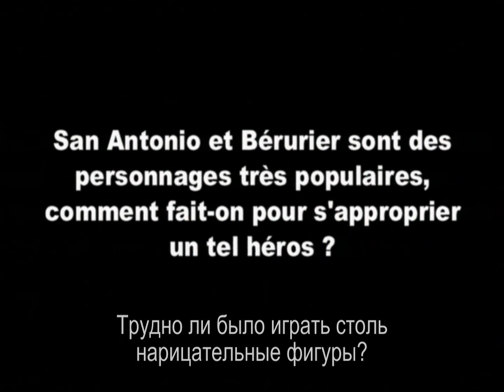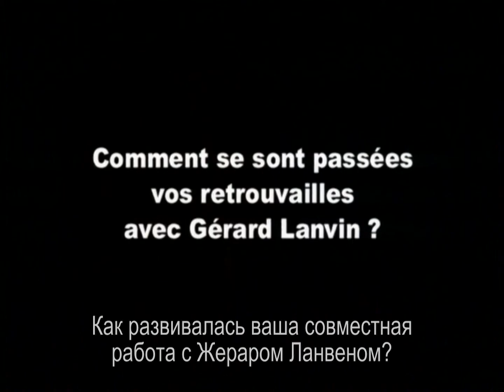Интервью с Жераром Депардьё («Профессионалы», 2004). Русские субтитры.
Интервью с Жераром Депардьё (Gérard Depardieu). Рассказ о фильме «Профессионалы» («San Antonio») и Жераре Ланвене (Gérard Lanvin).
Перевод - русские субтитры, "CP Digital", 2004.